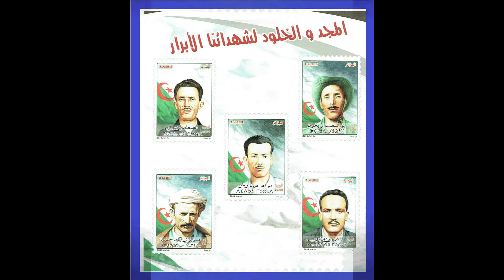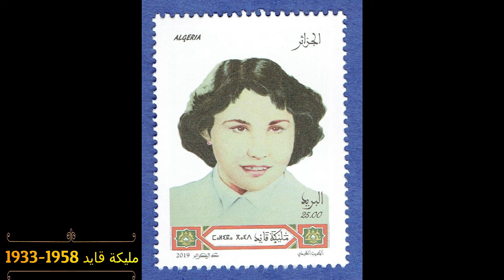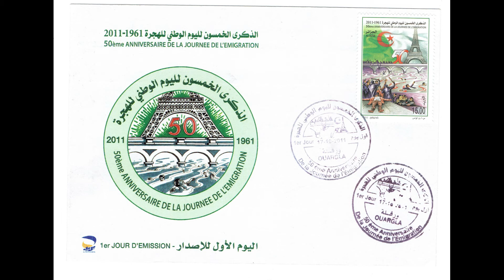معرض للطوابع البريدية * الطابع البريدي حافظ للذاكرة الوطنية *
*في إطار النشاطات الثقافية والفنية تقدم مديرية الثقافة والفنون لولاية ورقلة وبالتنسيق مع جمعية سفراء بلا حدود الثقافية: معرضا افتراضيا تاريخيا للطوابع البريدية وذلك بمناسبة اليوم الوطني للهجرة "17 أكتوبر..
               تحت عنوان "الطابع البريدي حافظ للذاكرة الوطنية"